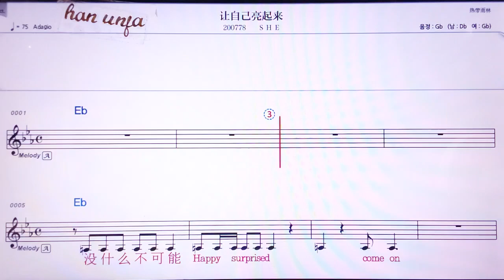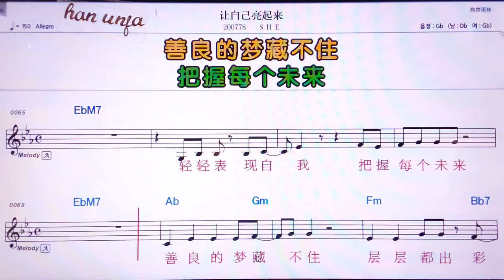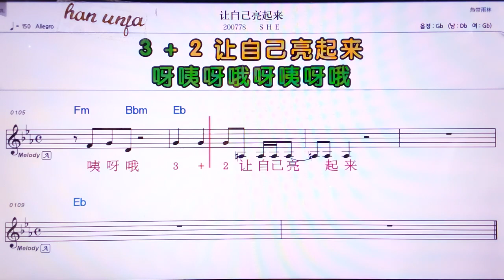💖랑쯔리지앙치라이/SHE 👍MR,노래방, 악보, 코드,Karaoke With Sheet Music